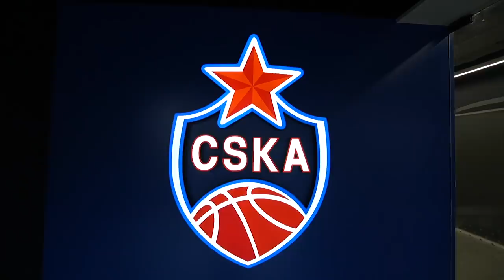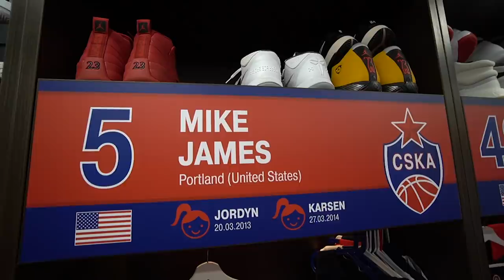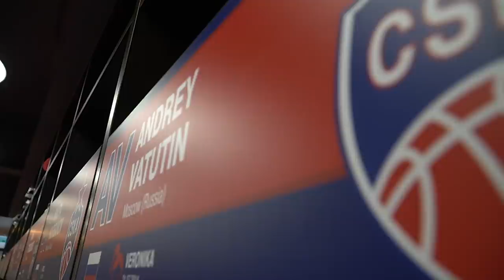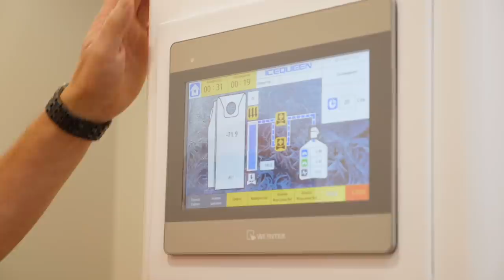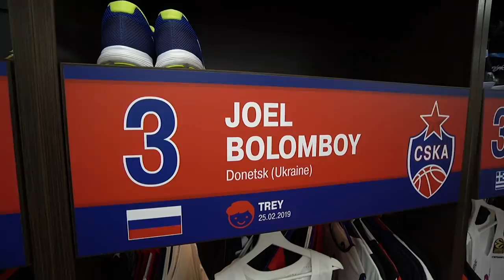Nornickel gift to the team / Новая раздевалка ЦСКА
Раздевалка - это дом игроков. Владелец клуба «НорНикель» подарил армейцам новый. Форвард ЦСКА Семен Антонов провёл экскурсию, а президент клуба Андрей Ватутин раскрыл секрет своего шкафчика в репортаже